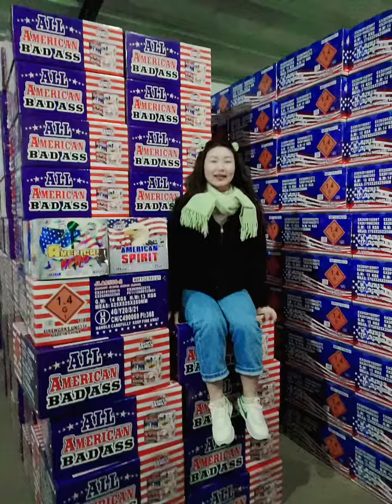ALL AMERICAN BAD ASS JLAS500-2 Happy Family Fireworks